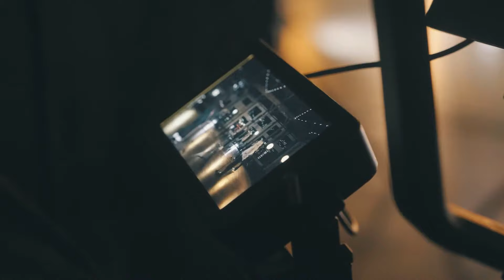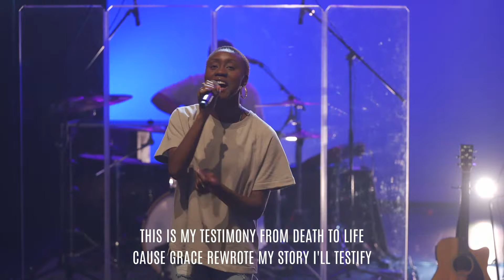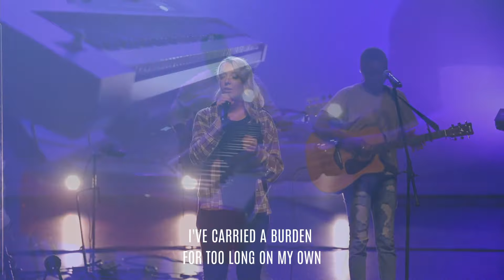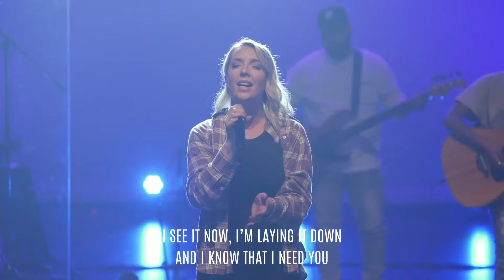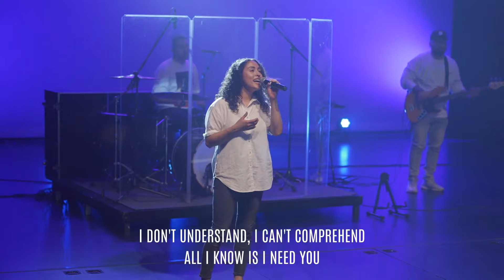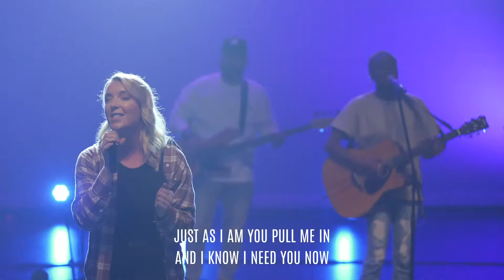Rest in the Chaos "The Summer Series" // Shane Johnston // June 27